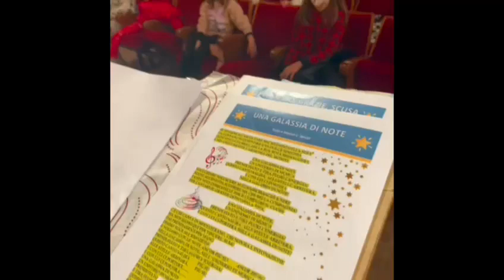Piccolo Coro... a Roma - 1 PUNTATA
Il Piccolo Coro San Paolo è pronto a partire verso Roma! Quante emozioni, quanti amici, quante sorprese ci aspetteranno!
Un viaggio durato tre giorni, che rimarranno sempre impressi nei nostri cuori 💖🎵